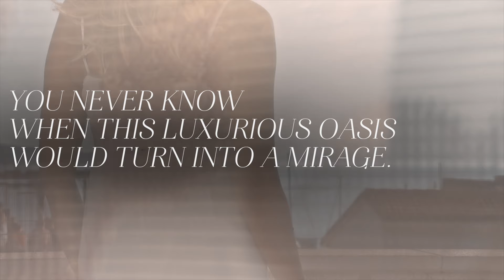Panoramic Sea View 2,3&4 Bed Homes Rs.1.99 Cr+ | Versova Island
Versova Island’s Newest Jewel: Unveiling Iconic Tower at The Most Premium Beachfront Isle at Mumbai’s One & Only Island Oasis I
Wave Of Wealth, A Limited Period Pre-Market Opportunity Sea View 2,3&4 Bed Terrace Homes Rs.1.99 Cr+ I Valid only for the first 36 bookings I Raheja Universal.